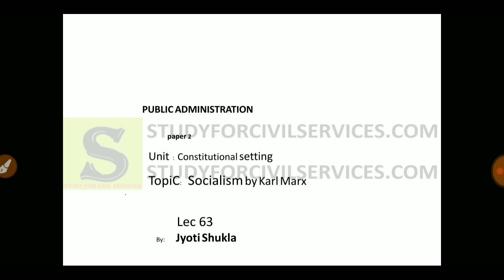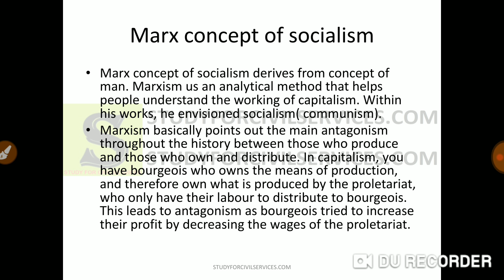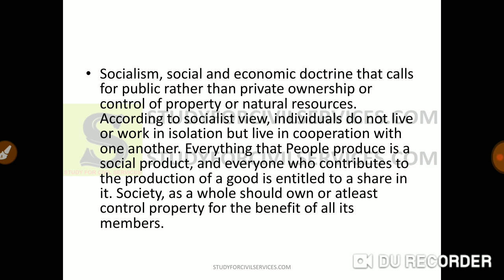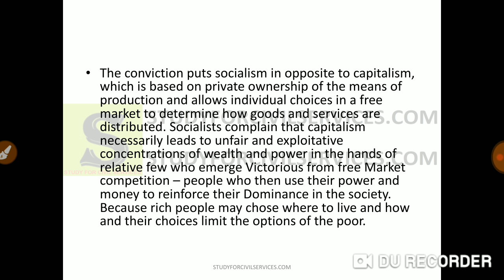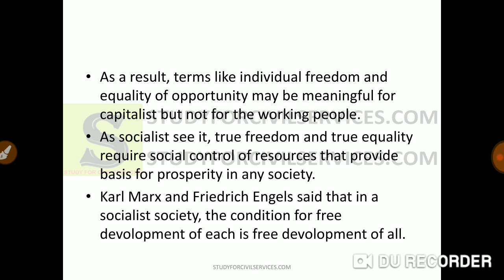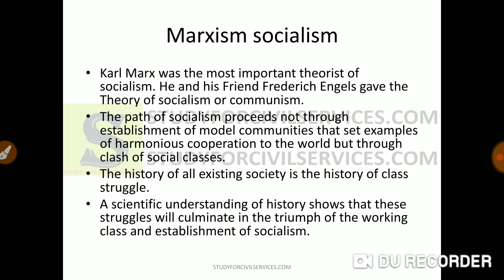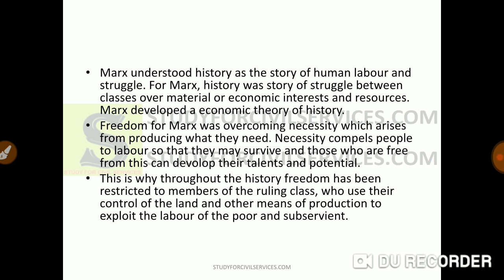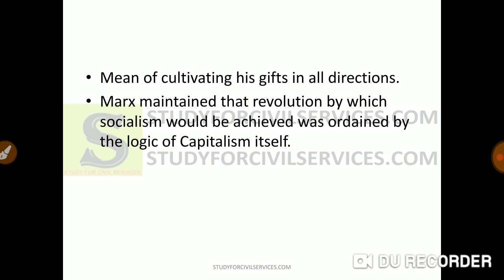LEC 63 UPPSC UPSC IAS PCS WBCS BPSC public administration lecture series pub ad mains optional pubad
Public administration
Paper 2
Lec 63
Unit: constitutional setting
Topic: socialism by Karl Marx
Jyoti shukla

In this lecture the socialism by Karl Marx is described. The socialism or communism as described by Karl Marx, was supposed to be the new social order when bourgeois will be overthrown by proletariat.

PUBLIC ADMINISTRATION: PAPER-I-Administrative Theory
I. Basic concept: Meaning, Scope and significance of Public Administation; Evalution of
Pubic Administration as discipline (New Public Admn., New Public Management and New
Public Services), Public and Private Administration; its role in developed and developing
societies; Ecology ofAdministration-Social Political, Economic and Culture.
II. Theories ofAdministration: Classical theory (Henri Fayol, Luther Gulick and others);
Scientific management (Taylor and his associates): Bureaucreatic theory (Max Weber and
his critics); Human Relations theory (Elton Mayo and his colleagues); Systems approach
(Chester Bamard).
III. Principles of Organisation: Hierarchy; Unity of Command, Span of Control, Power,
Authority and Responsibility. Coordination; Communication, Supervision, Centralisation,
Decentralisation and Delegation.
IV. Administrative Behaviour: Decision Making with special reference to the contribution
of Herbert Simon, Theories of Communication, Morale, Motivation and Leadership.
V. Structure of Organisation: Chief Executive and his/her functions Line, Staff and
Auxiliary Agencies, Departments, Corporation, Companies, Boards and Commissions,
Headquarters and field relationship.
VI. Personnel Administration: Bureaucracy and Civil Services, Classification,
Recruitment, Training, Career Development, Performance Appraisal, Promotion; Pay
Structuring; Service conditions; Integrity and Discipline, Employer-Employee realations;
Retirement benefits; Generalists and Specialists; Neutrality andAnoymity.
VII. Financial Administration: Concepts of Budget, Preparation, enactment and
execution of the Budget; Performance Budgeting, Zero Base Budgeting, Accounts and
Audit.
VIII. Accountability and Control: Concepts of Accountability and control, Control over
Administration; Legislative, Executive, Judicial and Citizen control.
IX. Administrative Reforms: Concepts and processes, O & M, Work study and its
techniques, Problems and prospects.
X. Administrative Law: Concepts and significance, Delegated Legislation, Meaning,
types advantages, limitations and safeguards,Administrative Tribunals.
XI. Comparative and Development Administration: Meaning, nature and scope;
Contribution of Fred Riggs with special reference to the Prismatic-Sala Model; Concepts
Scope and significance of development Administration, Political, Economic and socio-
cultural context of DevelopmentAdministration, Concepts ofAdministrative Development.
XII. Public Policy: Concepts and significance, Theories of public, public policy
formulation, execution and evaluation.
PAPER-II
INDIAN ADMINISTRATION
I. Evolution of Indian Administration: Major Characteristics of Mauryan, Mughal and
British Periods.
II. Constitutional Setting: Parliamentary Democracy; Federalism; Secularism,
Socialism.
III. Poitical Executive at the Union Level: President, Prime Minister, Council of Ministers:
Cabinet Committees.
IV. Structure of control Administration: Central Secretariat; Cabinet secretariat
Ministries and Departments, Boards and Commissions, Field Organizations.
V. Central- State Relations: Legislative,Administrative and Financial.
VI. Public Services: All India, Central and State Services. Union and State Public Service
Commissions: Training of Civil Servants.
VII. Machinary for Planning: Plan formulation at the national level; NITI Aayog, National
Development Council, Planning Machinery at the State and District levels.
VIII. Public Sector Undertakings: Forms, Top-level Managements, control and
Problems.
IX. Control over Public Expenditure: Parliamentary Control; Role of the Finance
Ministry, Comptroller andAuditor General.
X. Administration of Law and Order: Role of Central and StateAgencies in Maintenance
of Law and Order.
XI. State Administration: Governor, Chief Minister, Council of Ministers, Chief Secretary,
Secretariat; Directorates.
XII. District Administration: Role and importance, District Magistate / Collector, Land
Revenue, Law and Order and Developmental functions, District Rural Development
Angency, Special Programmes of RuralAreas.
XIII. Local Administration: Panchayti Raj and Urban Local Government, Features, forms
and problems,Autonomy of Local Bodies.
XIV. Administration for Welfare: Administration for the welfare of weaker sections with
particular reference to Scheduled Castes, Scheduled Tribe